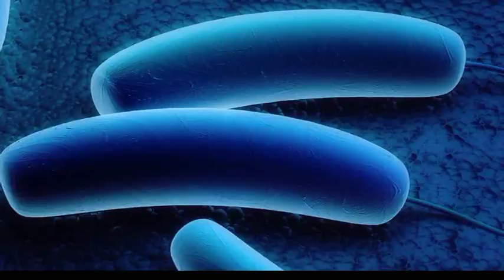Usko-Evoluutio-Tiede-Ateismi - Osa 2: Matti Leisola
Usko-Evoluutio-Tiede-Ateismi - Osa 2: Matti Leisola - Mikrobista ihmiseksi?

Usko-Evoluutio-Tiede-Ateismi -sarjan toisessa osassa Saulus-Lähetys haastattelee bioprosessitekniikan emeritusprofessori Matti Leisolaa. Aiheena mm. onko mikrobista muutos ihmiseksi mahdollista?